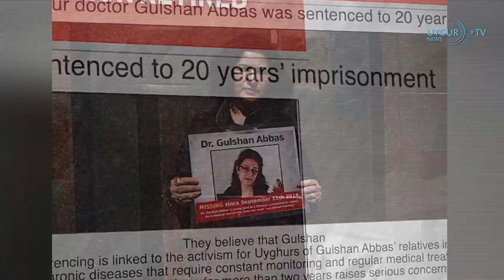25/9/2023 خىتاي سانجىغا يەنە بىر ئايرودۇرۇم سېلىشنى پىلانلىغان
روشەن ئابباس: ئىنسانىيەت يەنە بىر قېتىم ئىرقىي قىرغىنچىلىق سىنىقىغا دۇچ كەلدى
ئۇيغۇر ھەرىكىتىنىڭ قۇرغۇچىسى ۋە رەئىسى روشەن ئابباس ھىنكلېي ئىنستىتۇتىدا شەرقىي تۈركىستاندا داۋاملىشىۋاتقان ئۇيغۇر ئىرقىي قىرغىنچىلىقى ھەققىدە سۆز قىلدى. ئۇ خىتاي كوممۇنىست ھاكىمىيىتىنىڭ ئىرقىي ۋە مەدەنىيەت قىرغىنچىلىقى ئارقىلىق ئۇيغۇر خەلقىنىڭ ئاساسىي كىشىلىك ھوقۇقىنى دەپسەندە قىلغانلىقىنى بىلدۈردى. ئۇ سۆزىدە خىتاينىڭ چىراي تونۇش ۋە ھېسسىياتنى بايقاش تېخنىكىلىرى ئارقىلىق ئۇيغۇرلارنى جەمئىيەت ۋە ئائىلىدە قانداق نازارەت قىلىدىغانلىقىنى چۈشەندۈردى. ئۇ يەنە ئۇيغۇرلار، جۈملىدىن ئۇيغۇر ئاياللار ئۇچراۋاتقان خورلۇقلار ۋە مەجبۇرىي ئەمگەك مەسىلسى ئۈستىدە توختالدى. روشەن ئابباس ئۇيغۇرلار ئۇچراۋاتقان زۇلۇمنى يەھۇدىي قىرغىنچىلىقى بىلەن سېلىشتۇرۇپ، «ئىنسانىيەت تارىخى يەنە بىر قېتىم ئىرقىي قىرغىنچىلىق سىنىقىغا دۇچ كەلدى» دېدى.

 خىتاي سانجىغا يەنە بىر ئايرودۇرۇم سېلىشنى پىلانلىغان
خىتاي شەرقىي تۈركىستاننى پۈتۈنلەي خىتايلاشتۇرۇش، شەرقىي تۈركىستاننىڭ تەبىئىي بايلىقىنى خىتايغا يۆتكەشنى تېزلىتىش ۋە خىتاي ئاققۇنلارنى كۆچۈرۈپ ئەكېلىشنى كۈچەيتىش ئۈچۈن، شەرقىي تۈركىستان بىلەن خىتاي ئۆلكىلىرى ئارىسىدا ھاۋا ۋە قۇرۇقلۇق قاتنىشىنى داۋاملىق كۆپەيتىۋاتقان بولۇپ، بۇنىڭ جۈملىسىدىن سانجىغا تەۋە شەرقىي جۇڭغار ئىقتىساد-تېخنىكا تەرەققىيات رايونىدا يېڭى ئايرودۇرۇم سېلىشنى پىلانلىغان. خىتاينىڭ شەرقىي تۈركىستاندىكى تەشۋىقات ئورگىنى تەڭرىتاغ تورىنىڭ خەۋىرىدە بىلدۈرۈلۈشىچە، شەرقىي جۇڭغار ۋۇسەيۋەن ھەممىباب ئايرودۇرۇمى شەرقىي جۇڭغار ئىقتىساد-تېخنىكا تەرەققىيات رايونى ۋۇسەيۋەن ئۇنىۋېرسال مۇلازىمەت بازىسىنىڭ جەنۇبىغا جايلاشقان. بۇ ئايرودۇرۇم قۇرۇلۇشىنىڭ 2030-يىلى تاماملىنىشى مۆلچەرلەنگەن.

 ياۋروپا ئىتتىپاقى ئەمەلدارى خىتاي بىلەن بولغان رىقابەت ھەققىدە توختالدى
ياۋروپا ئىتتىپاقى سودا كومىسسارى ۋالدىس دومبروۋىسكىس خىتاي زىيارىتى جەريانىدا ياۋروپا ئىتتىپاقىنىڭ خىتايغا قارشى ئۆز مەنپەئەتىنى قوغداش ۋە ئادىل رىقابەت ئورنىتىشتا تېخىمۇ قەتئىي بولىدىغانلىقىنى ئېيتتى. دومبروۋىسكىسنىڭ زىيارىتى ياۋروپا ئىتتىپاقى بىلەن خىتاينىڭ ئېلېكتىرلىق ئاپتوموبىلنى ئۆز ئىچىگە ئالغان كۆپ ساھەلەردە سودا جىددىيلىكىنى باشتىن كەچۈرۈۋاتقان مەزگىلگە توغرا كەلدى.

 خىتاي ئارمىيىسى تەيۋەن بوغۇزىدا ھەربىي مانېۋىر ئۆتكۈزدى
تەيۋەن دۆلەت مۇداپىئە مىنىستىرلىكى خىتاي ئارمىيىسىنىڭ تەيۋەن بوغۇزىنىڭ قارشى قىرغىقىدىكى فۇجيەن ئۆلكىسىنىڭ جەنۇبىدىكى دۇڭشەن ئارىلى ۋە دەنچىڭ قولتۇقى ئەتراپىدا ھەربىي مانېۋىر ئۆتكۈزگەنلىكىنى ئېلان قىلدى.

 خىتاي بىلەن ئەرەب دۆلەتلىرى مىليارد دوللارلىق كېلىشىم ئىمزالىدى
خەۋەر قىلىنىشىچە، خىتاينىڭ نىڭشيا خۇيزۇ ئاپتونوم رايونىنىڭ مەركىزى يىنچۈەندە ئۆتكۈزۈلگەن 6-نۆۋەتلىك خىتاي-ئەرەب دۆلەتلىرى يەرمەنكىسىدە 23 مىليارد 400 مىليون دوللارلىق مەبلەغ سېلىش ۋە سودا كېلىشىمى ئىمزالانغان. ئىگىلىنىشچە، يەرمەنكىدە دېھقانچىلىق، سودا، ئېنېرگىيە، تېخنىكا ۋە يېشىل ئۆزگەرتىش قاتارلىق 400 دىن ئارتۇق ئىقتىسادىي ۋە سودا ھەمكارلىق تۈرى ئىمزالانغان.

 فرانسىيە نىگېردىن باش ئەلچىسى ۋە ئەسكەرلىرىنى چېكىندۈرىدۇ
فرانسىيە پرېزىدېنتى ئېممانۇئېل ماكرون 7-ئايدىكى سىياسىي ئۆزگىرىشتىن كېيىن ھەربىي ھاكىمىيەت تەرىپىدىن باشقۇرۇلۇۋاتقان نىگېردىكى باش ئەلچىسىنى چېكىندۈرىدىغانلىقىنى ۋە بۇ دۆلەت بىلەن بولغان ھەربىي ھەمكارلىقنى توختىتىدىغانلىقىنى ئېلان قىلدى.